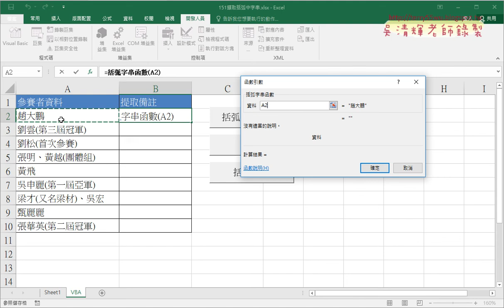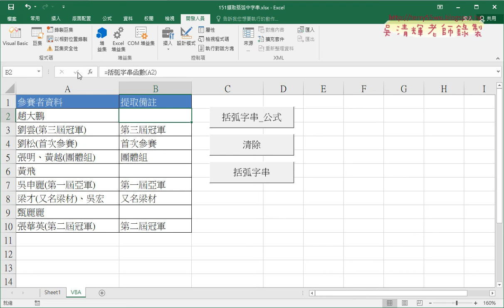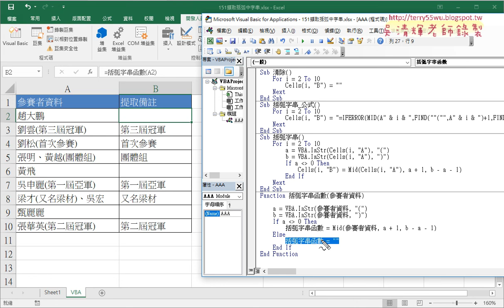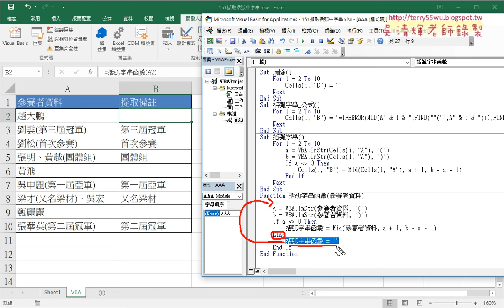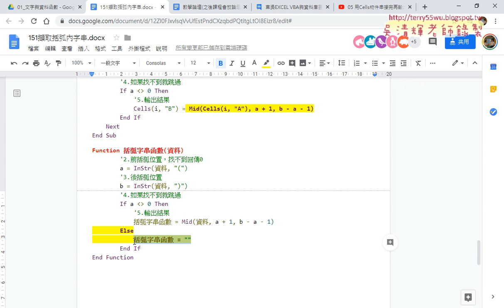03 VBA自訂括弧字串函數說明